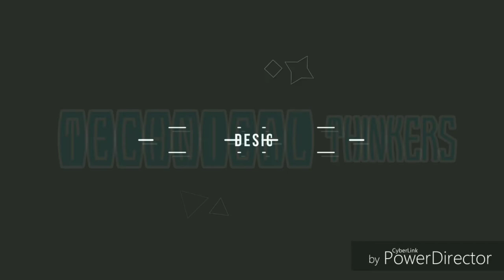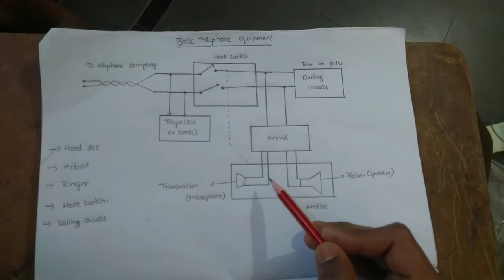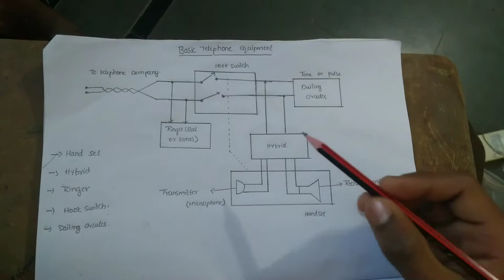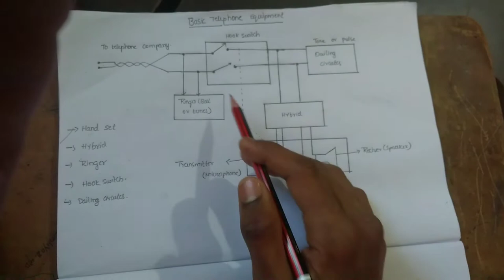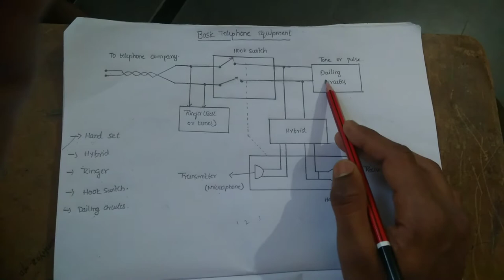block diagram of telephone :explination in telugu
in this video u vl get the information about the block diagram of telephone